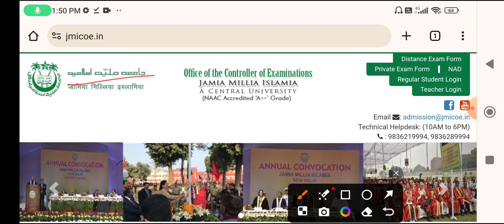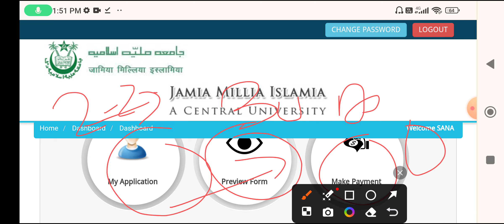Jamia Millia Islamia Entrance Admit Card 2024-25 || how to download jamia admit card 2024 UG,PG,BBA